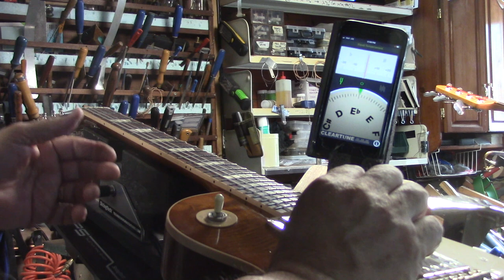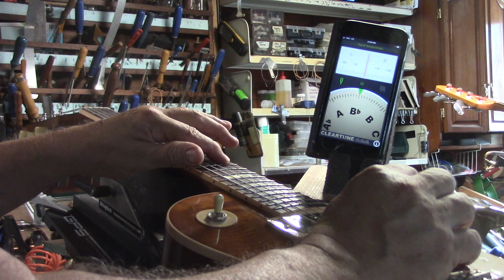Guitar Tech Shop Tour / Les Paul Rescue@StringTechWorkstations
Guitar Tech Shop Tour Guitars@StringTechWorkstations

Setting up the Les Paul@StringTechWorkstations

Guitar Tech Workstations / GPS and XLT TechDeck / stringtech.net

GUITAR REPAIR

Gibson Setups / Martin Setups / Fender Setups / Taylor Setups
Fret Dressing / Fret Removal / Fingerboard correction / Levelling Frets / Levelling Fingerboards / Repairing Broken Gibson Headstocks / Calibrating the Guitar for stable intonation / Adjusting your Guitar for maximum playability /

Guitar Tech Workstations and Accessories / Guitar Tech tips and Tools / Fretting Kits / Bridge Slotting Jig / Compensated Nut Blanks / Neck Removal Jig / Neck Surgery Jig / Radius Disc Sander conversion Kit for your drill press.

Guitar Repair Tips / Precise Calibration / Maximise your Guitar's Playability ! Over 675 videos offering a deep resource of information for Luthiers / Guitar Techs  and Guitar Enthusiasts.

From simple string changes, to back or top re-builds. Tele's / Strats / Les Pauls / ES 335 / ES 345 / ES 355 /  Gibson acoustics and electrics / Full Calibration techniques for Martin, Taylor, Larrivee', Gibson, Fender.

Enter a search into the search bar on the home page. If you don't find what you are looking for, ask I'll either post a video link or even create another dedicated video to help shed some light.

With the explosion of Kit-Guitars on the Market; many are now choosing to set up a home workshop and start to assemble their kit guitars and make adjustments in the comfort of their mini home workshops.

The GPS and XLT model TechDecks that you see in all of the instructional videos; are being shipped World-Wide.

@ StringTech.net you will find these workstations and accessories that have opened up a whole new world for Guitar Techs and Guitar enthusiasts during the pandemic.

Many have started new businesses in their retirement. I remain ever grateful for the encouragment and support from all of my students / customers / TechDeck owners, as you all continue to "make the world a better place" ... one guitar at a time.